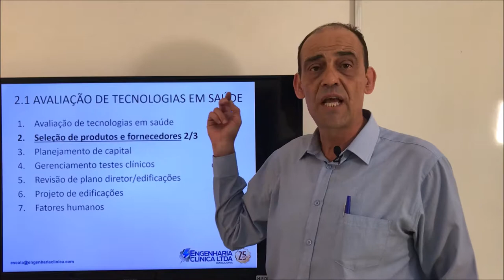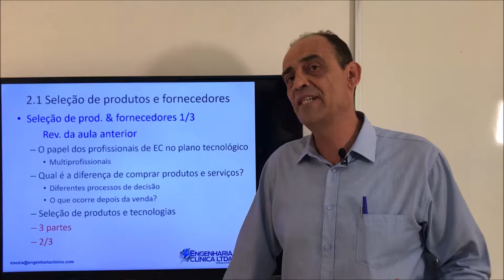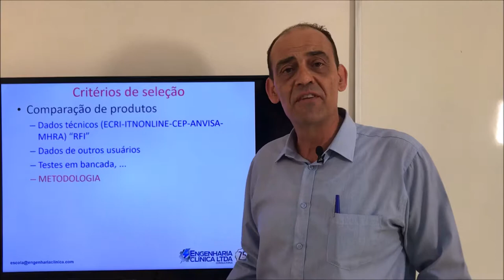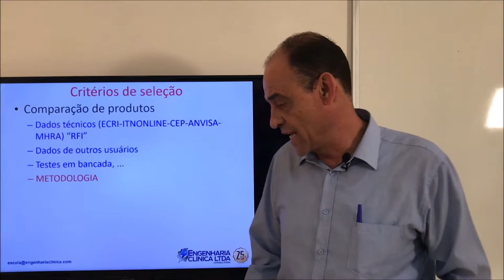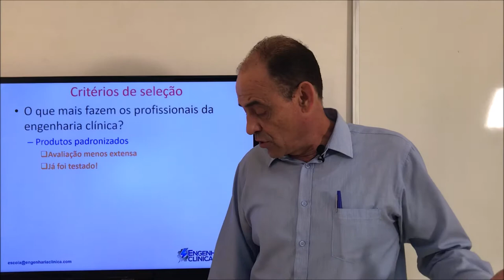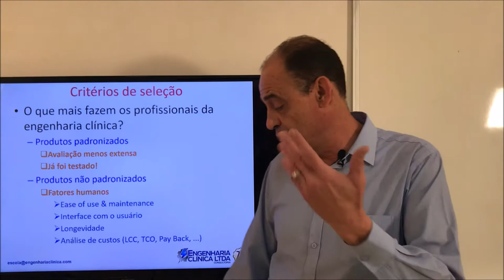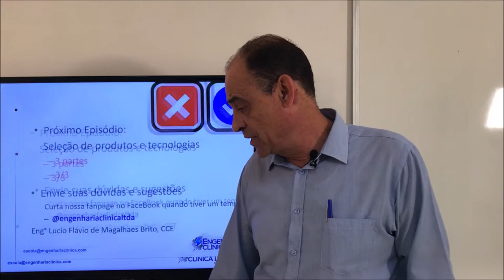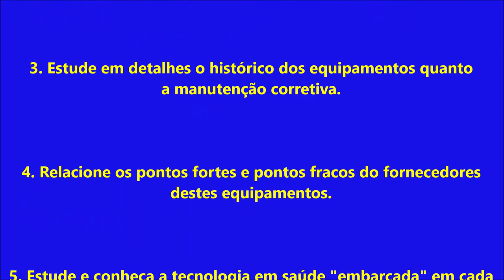2/3 Seleção de Produtos, Fornecedores e Parceiros em Engenharia Clínica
O vídeo é a segunda parte dos três episódios que preparamos sobre o tema.
Selecionar produtos e fornecedores é uma tarefa diária, estude mais sobre este tema.

Que a espectador comum, possa ter uma idéia dos caminhos que podem melhorar os sistemas de saúde e hospitais mundo afora.